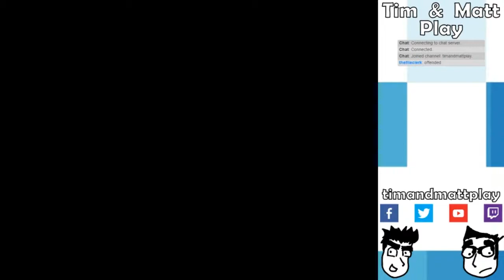Tim & Matt Play The Lost Vikings: Part 34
I'm off to die.